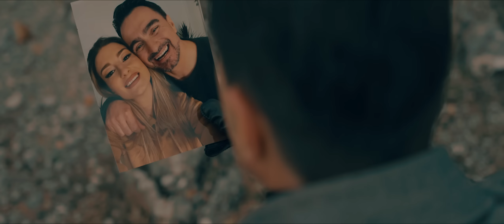JOLE - DOM BEZ ADRESE (OFFICIAL VIDEO 2022.)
Moju novu pjesmu premijerno slušamo u ponedjeljak u podne! Ne zaboravite lajkati video i subscribeati se na kanal :)

Glazba: Pero Kozomara
Tekst: Robert Pilepić
Aranžman: Leo Škaro

Video: PILOT studio
Editing and color grading: Notengos
Camera: Milan Latković
Makeup: Tončica Baković
Starring: Đina Vučković & Jole